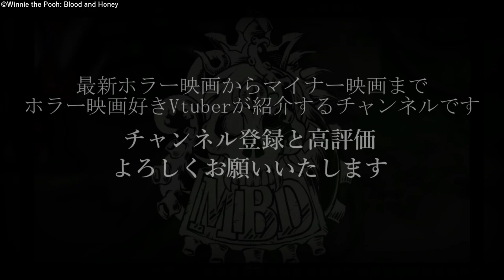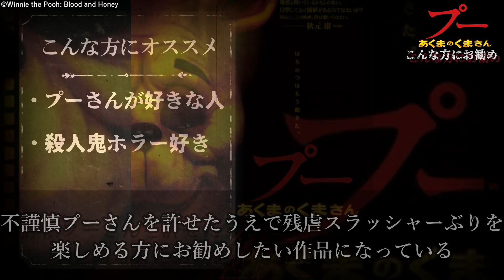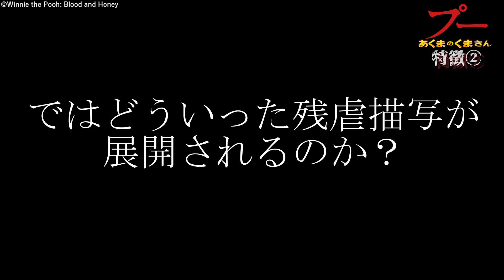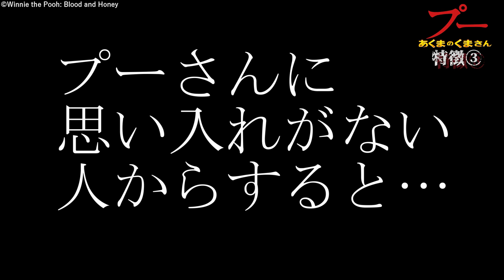【 映画紹介 】どうしてこうなった⁉ 最低最悪問題作『 プー あくまのくまさん 』紹介動画【 ﾎﾗｰ映画紹介Vtuber 】【 問題作映画 】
新作ホラー映画『 プー あくまのくまさん 』の紹介動画です

©️Winnie the Pooh: Blood and Honey

音楽
魔王魂
秋山裕和
騒音のない世界
他

より配信や私の活動情報を素早くキャッチできます

🦠ミミカグッズ
私のグッズなどを販売しております。

こちらでゲーム配信や同時視聴など趣味配信をしております

※本動画は性的欲求を満たす為の内容ではありません。